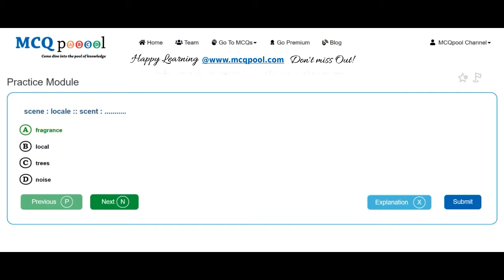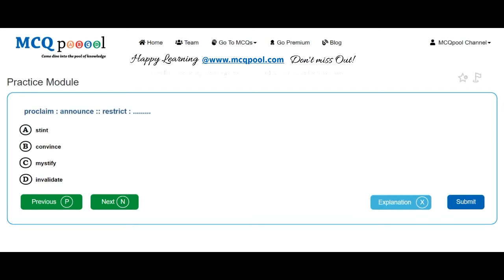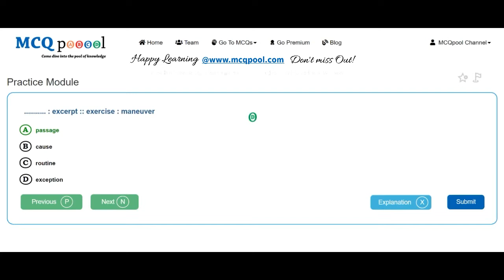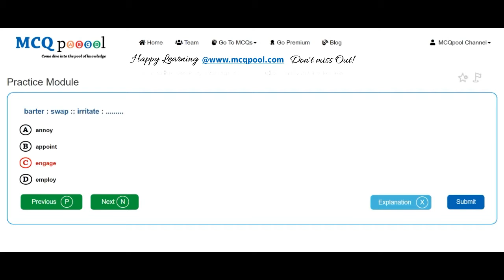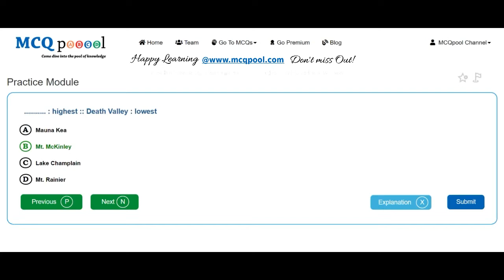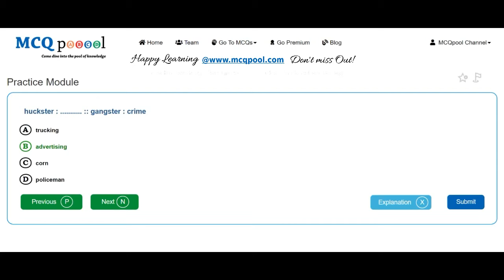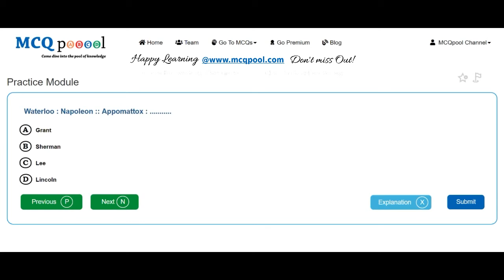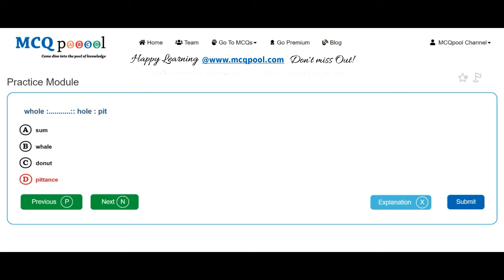Quiz/MCQs on English- Analogy -MCQ Quick Revision Series Free MCQs @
For more details on how to do so, please visit:
Multiple Choice Questions MCQs on English- Analogy for A level/Plus 2/+2/Intermediate level/PreMed Entrance